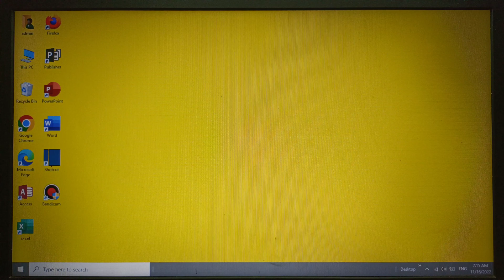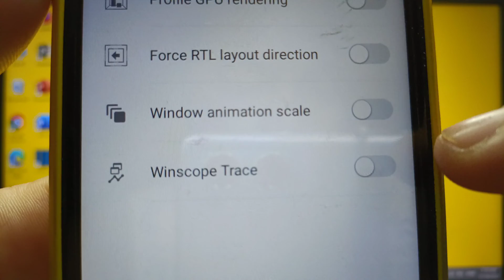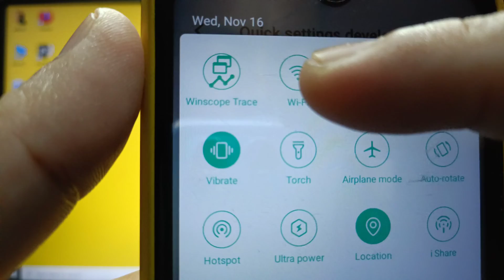How to enable or disable winscope trace on itel S15 | Quick Settings Developer Tiles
Do you want to enable or disable winscope trace on itel S15 mobile phone.

Thanks...